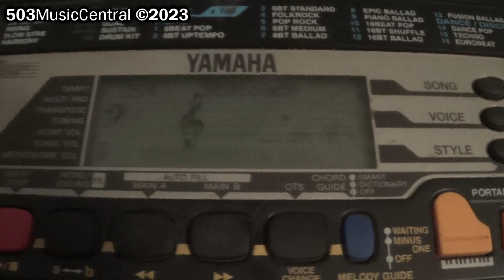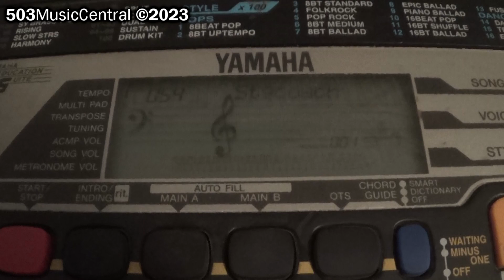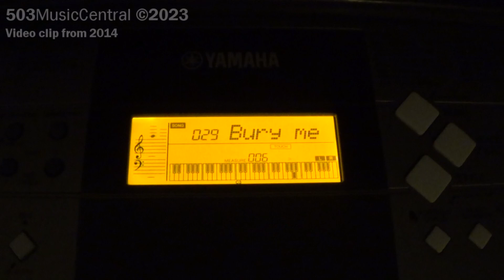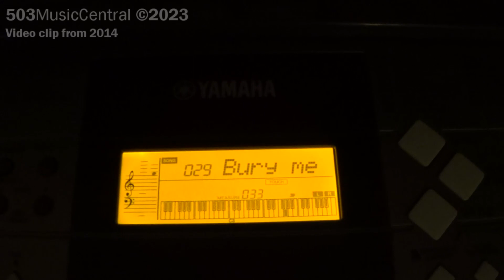Demo Song Comparisons: Bury Me Not on the Lone Prairie (The Stagecoach)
Chat with me on Discord: 503musiccentral
(Display name is Five03MusicCentral)